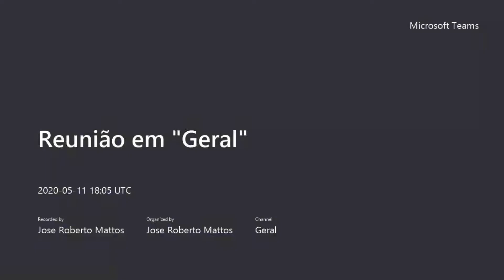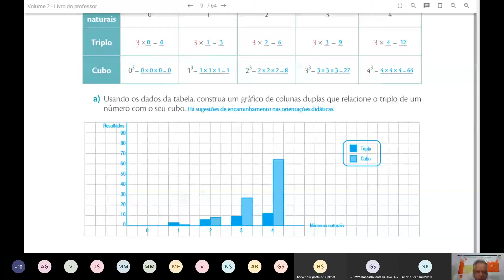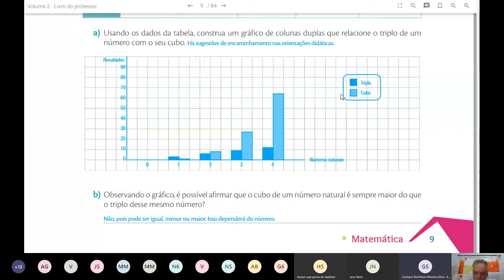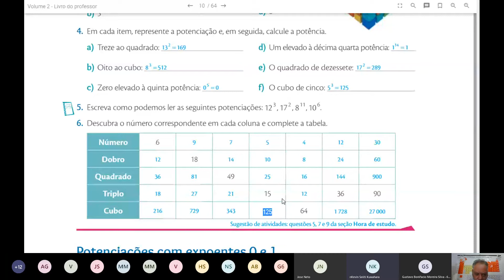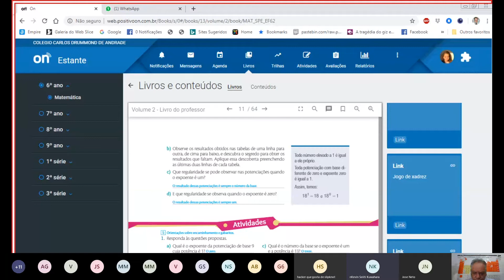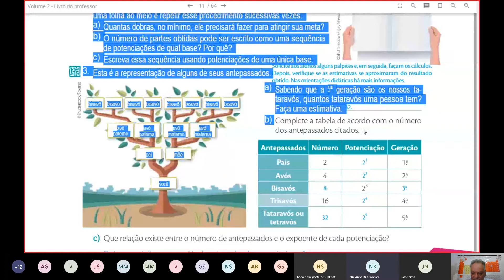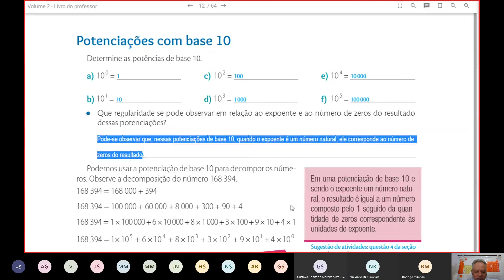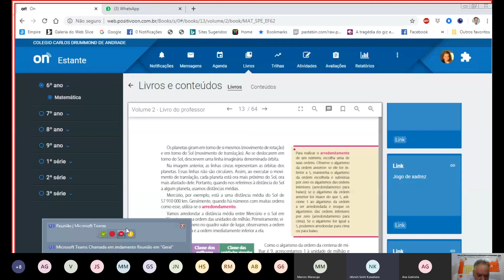Aula de Matemática 6ºC Potenciação e Radiciação III